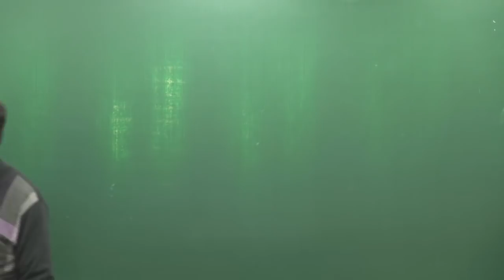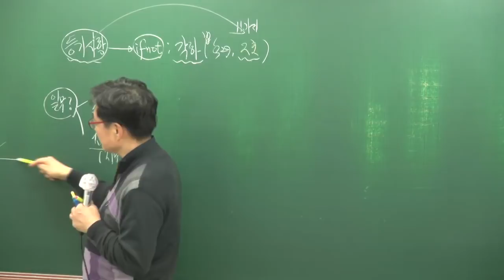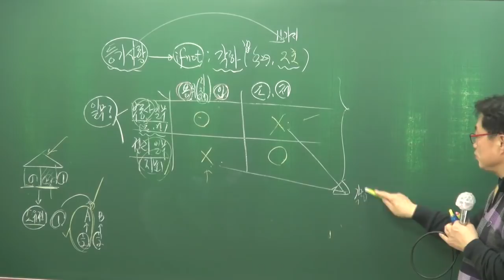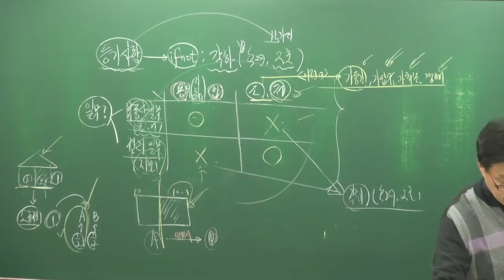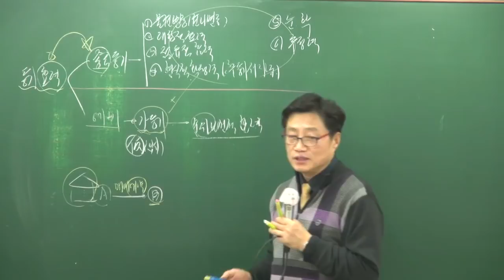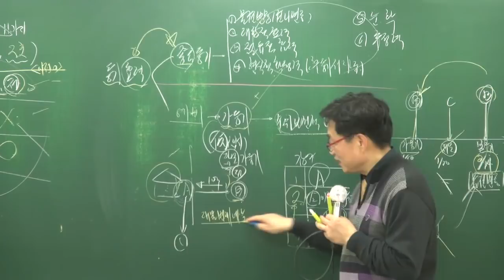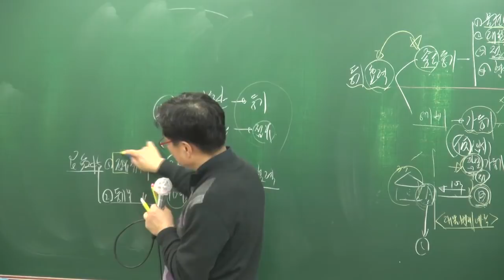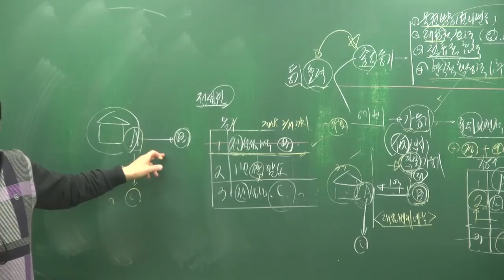[공전무] 2018년 부동산공시법 기본이론 2-13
[공인중개사 전부 무료 인강] 2018년 기본이론 부동산공시법[이중연교수]